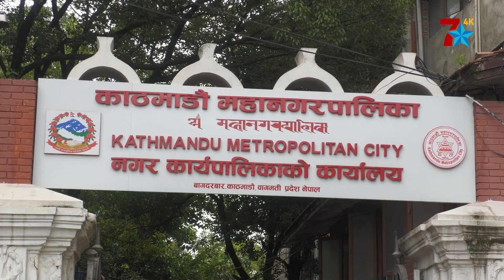एकपछि अर्को अभियान चलाउँदै मेयर बालेन, चौतर्फि प्रशंसा ।